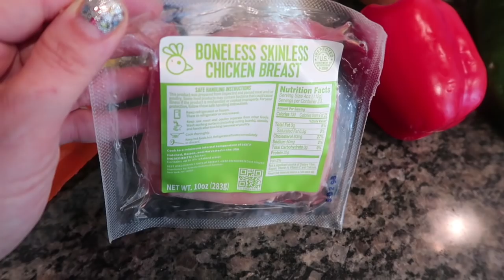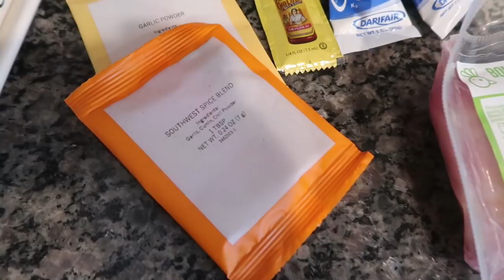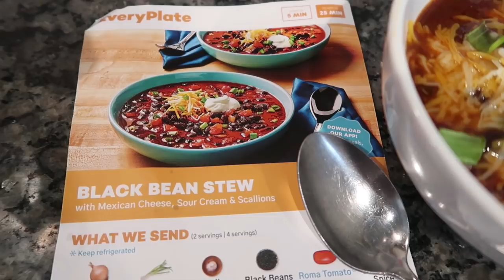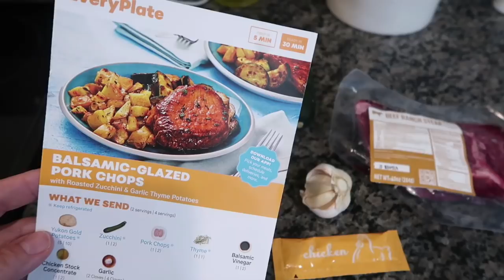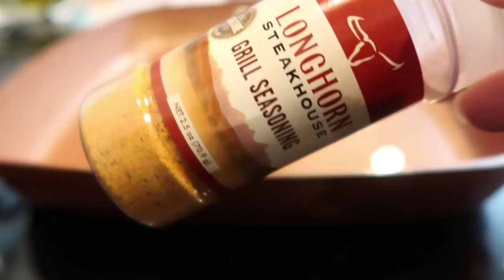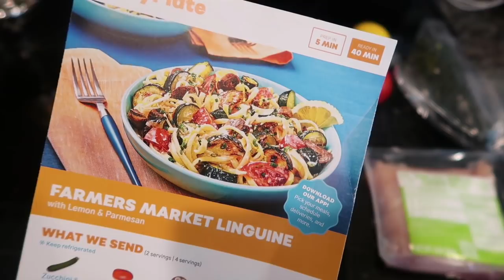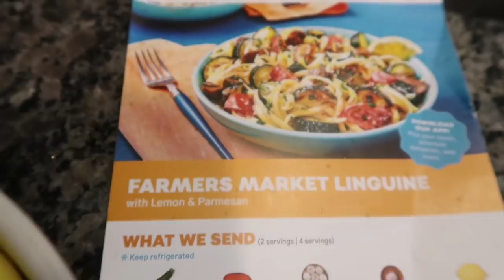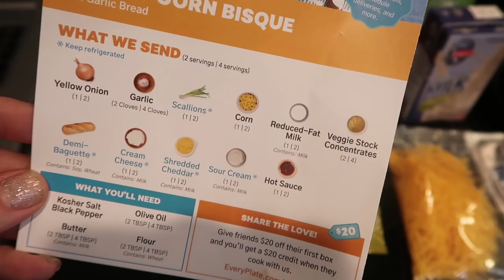5 New Recipes | So much YUM in this video!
Today we are serving up 5 new recipes that are super easy, extremely delicious, and unbelievably quick which you cant beat. So much yum in this video you guys.  If you give Every Plate a try please let me know. Id love to know what people think of a company I love so much.